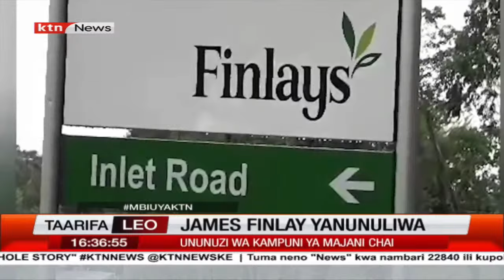Kampuni ya Browns investments yakamiliisha ununuzi wa mashamba ya chai ya James Finlay